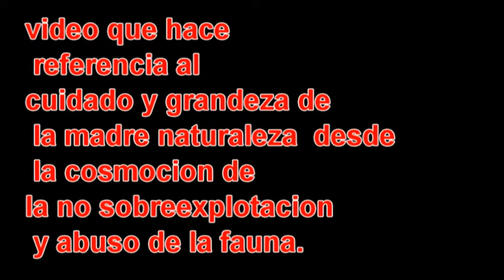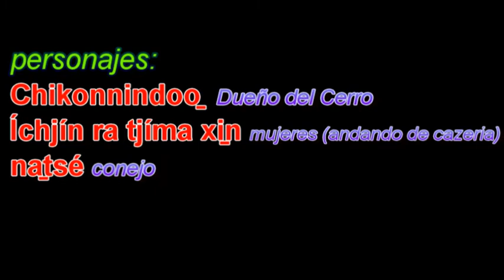MAZATECO‑ELOXOCHITLÁN‑OAXACA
Un vídeo actuado para la practica de la escritura y oralidad retomando la conciencia del cuidado animal y la naturaleza en Eloxochitlán de Flores Magón